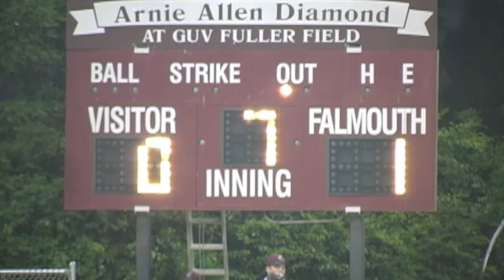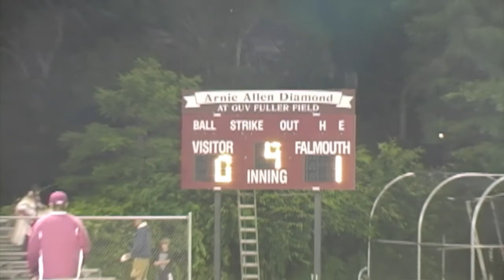Falmouth vs Cotuit - Home Opener 6/15/2010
Cape Cod Baseball League - Game Highlights from Falmouth's 1-0 Win over Cotuit. Mark Pope lead the way for Falmouth throwing 7 shutout innings to earn the win.